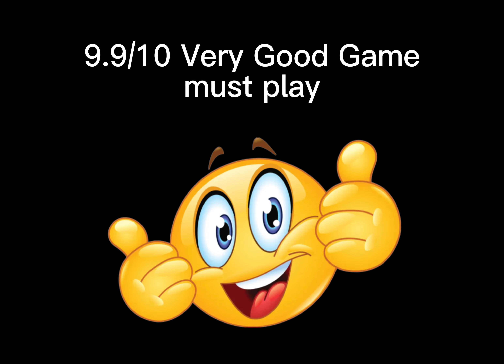First Ultimate Football Gameplay